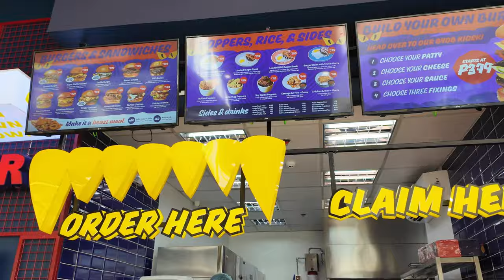Exploring SM MALL OF ASIA, What's New in 2024? | Walking Tour | 4K | Pasay, Philippines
Let me take you to a virtual tour of the biggest SM mall in the Philippines, SM MALL OF ASIA.
It's the year of the Dragon at MOA with its larger than life Dragon display and hundreds of lanterns around the mall.

00:00 Introduction
02:29 Mall Entrance
09:42 2nd Floor
13:50 3rd Floor
19:52 Sky Garden